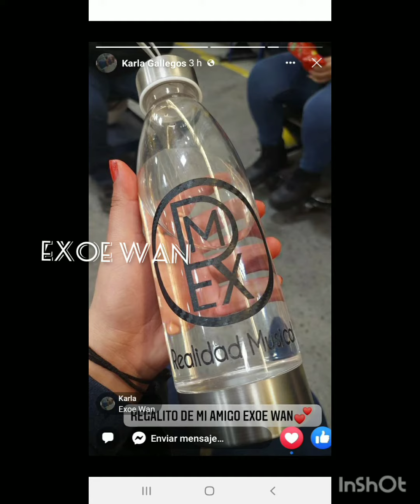20 23 - Exoe Wan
Realidad Musical 2023